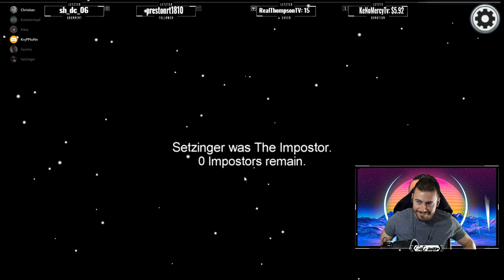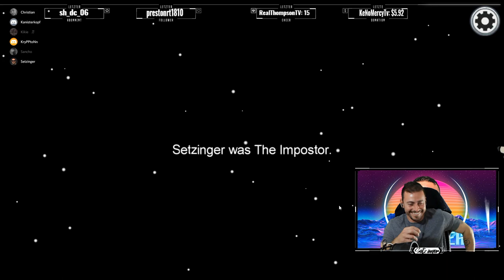Best Of Setzinger "Among Us"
Mein erstes mal Among Us, null plan und komplett verwirrt. Ja war mega Lustig hier die Highligts aus meinem Stream.

Wenn du mal lust hast Live dabei zusein dann schau einfach
auf Twitch vorbei.

Wenn dir das Video geföllt Aboniere diesen Kanal es folgen in der nächsten Zeit mehrere Videos und zusammenfassungen aus meinen Live Streams.